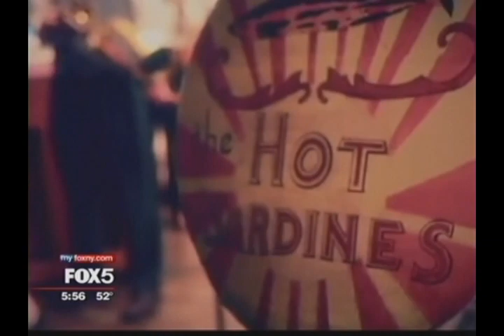The Hot Sardines FOX 5 News at 5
WNYW FOX New York features The Hot Sardines.